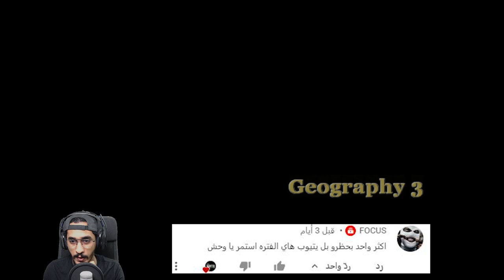واخيرا سيطرنا على جميع عصابات المدرسة #15 | مدرسة الشغب 🔥😱 || بولي BULLY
▼▼▼▼▼الدعم المادي ▼▼▼▼▼
داعمين البايبال :
HUNTER VILLAGE
iMohammed
K20
 Zayed al braiki
 Nayif Ali
 Hisham Hakami
Alwaleed Almutairi